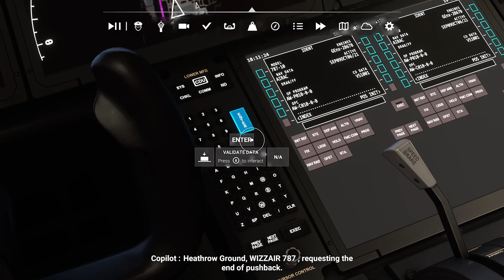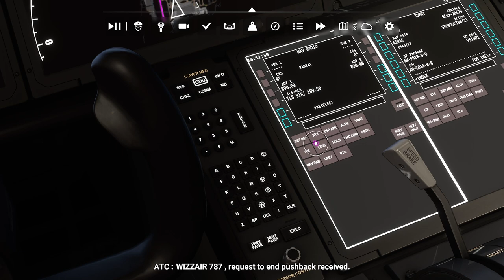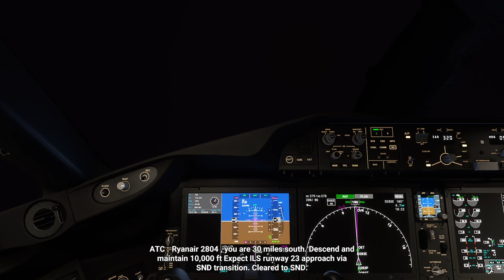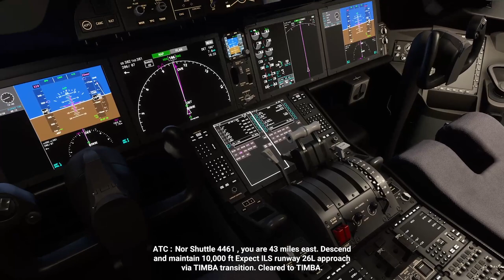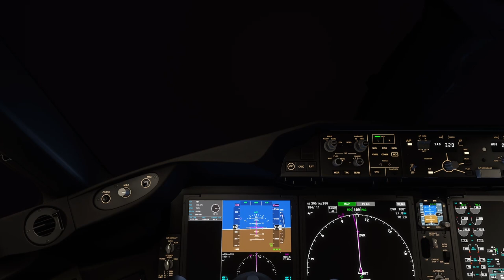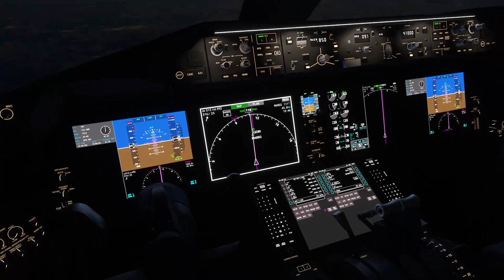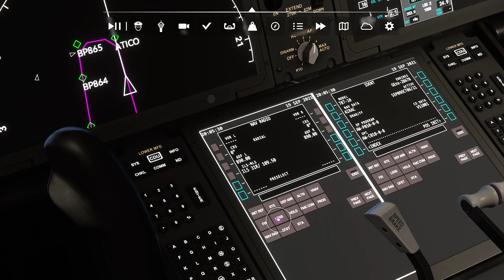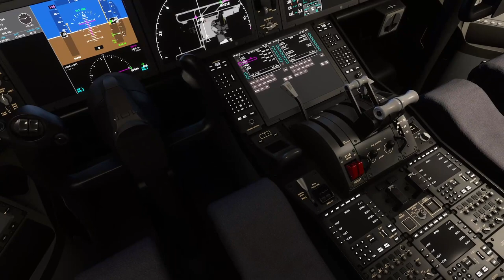Microsoft Flight Simulator | London - Budapest Full Flight | Xbox Series X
Full flight video of Microsoft Flight Simulator, running on Xbox Series X. Plane: Boeing 787 Dreamliner. Departure: London. Arrival: Budapest. Real time of day, Live Weather. Originally broadcasted to Twitch.

0:00 Startup
3:00 Taxi
5:46 Take off
7:30 Climb
25:30 Cruise
1:33:40 Descent
2:00:20 Approach
2:04:03 Landing
2:06:05 Taxi